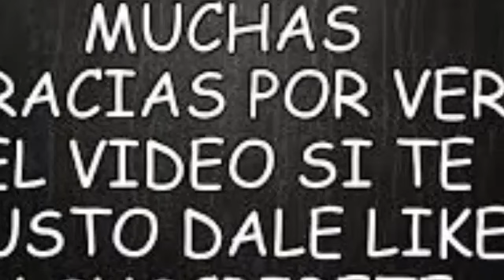DE ÚLTIMO MINUTO, HOY DOMINGO A LAS 9 DE LA MAÑANA